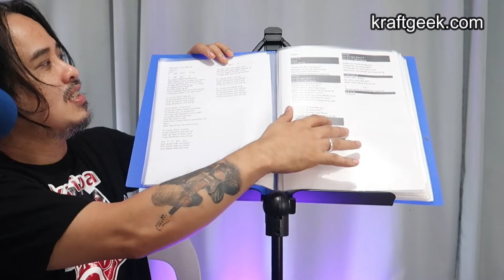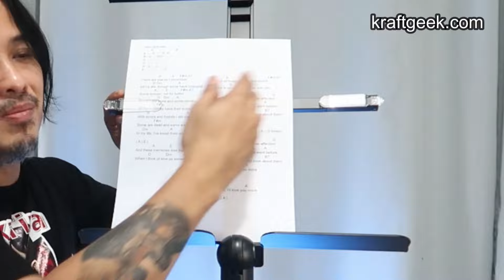Music Stand from KraftGeek | product demo / review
Testingin na natin ang 'Kraftgeek Music Stand' by @kraftgeek . This music stand can be easily transported to rehearsals, concerts, and other performances. The stand is incredibly durable, made from sturdy metal materials.
Built-in music sheet holder
Compact size and portable
Instant height adjustment
Optional smart-device holder and light

Best in Show award winner ang Bravo Music Stand sa